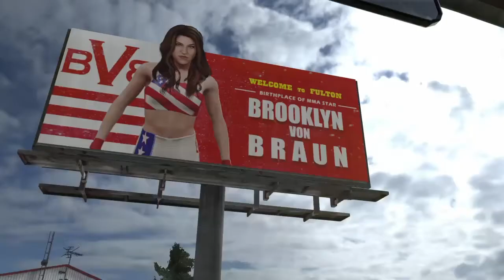WWE 2K20 My Career Mode #9 Scouted For The Mae Young Classic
In this video I am playing WWE 2K20 My Career Mode #9 Scouted For The Mae Young Classic